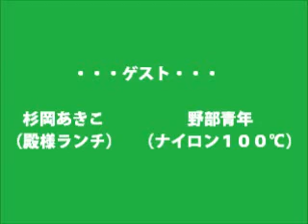順風男女合同公演【Evre Life】PV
順風男女合同公演「Ever Life」告知動画
2012年12月14(金)～16(日)
ご予約・お問合せは